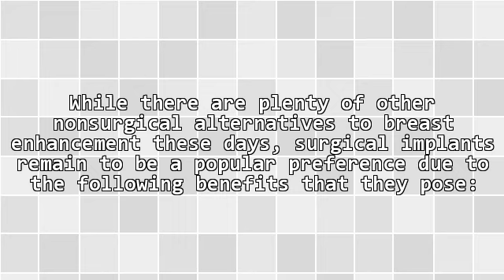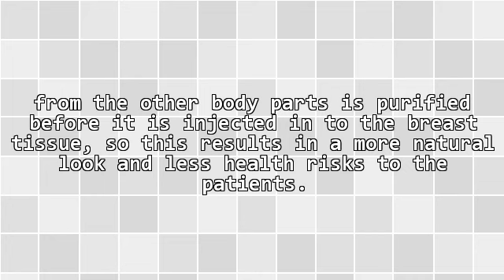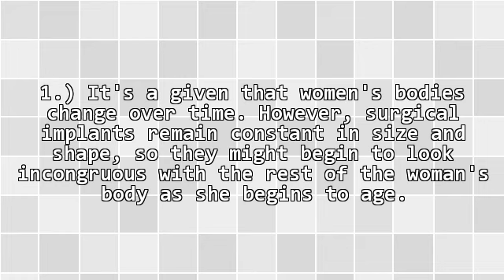Breast Augmentation Surgery Facts That You Must Know